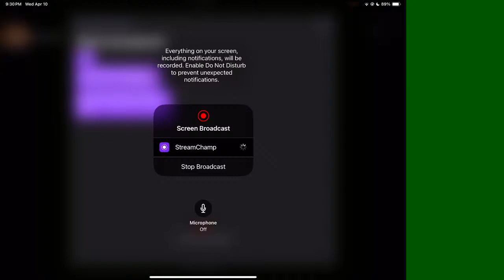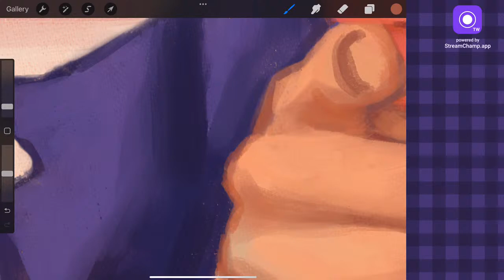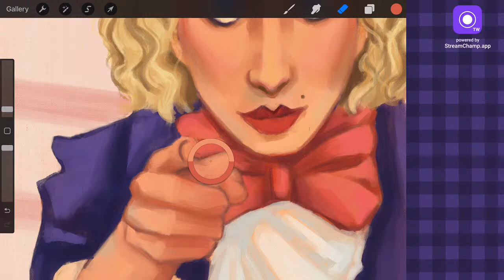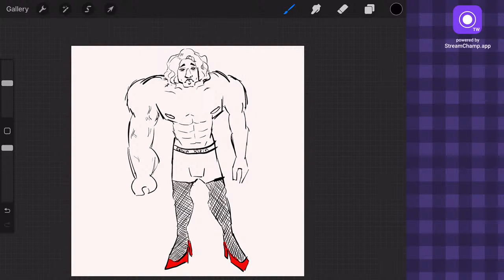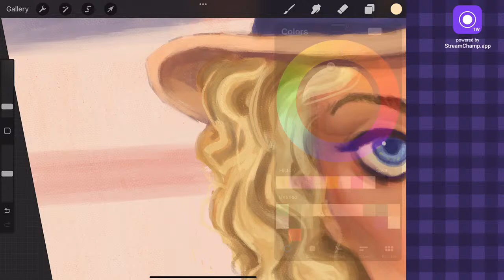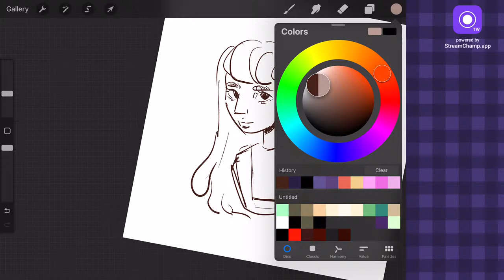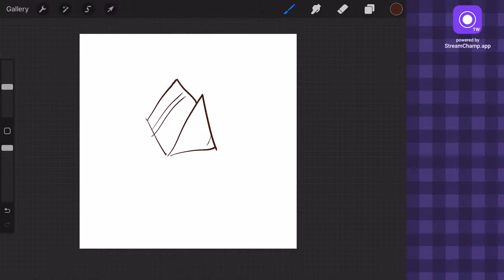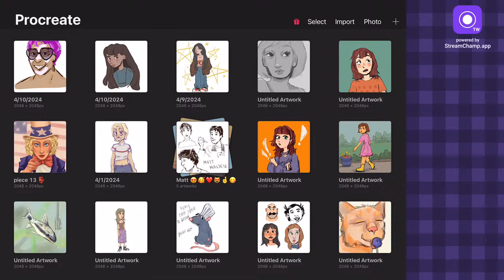Finishing an AP art piece because im a procrastinator and choose to be stupid!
maggie when was this piece due?
almost 48 hours ago! so

i have ti complete it bro i maybe might die soon